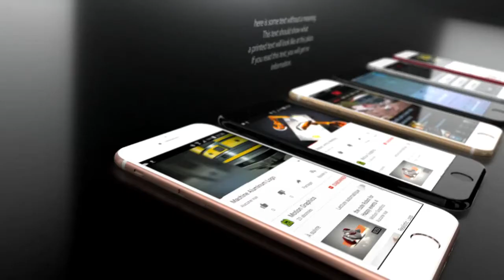500 Crore ka Mobile Most Expensive Mobile Phones In The World - Shoking | Hamari Dunya